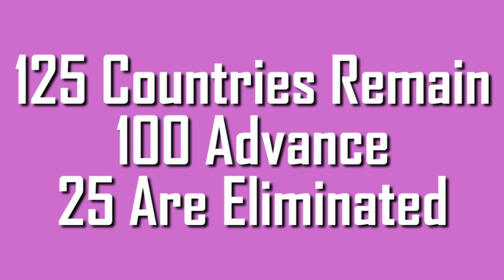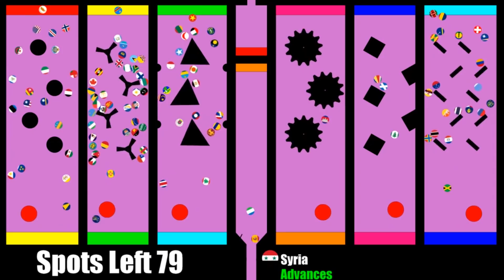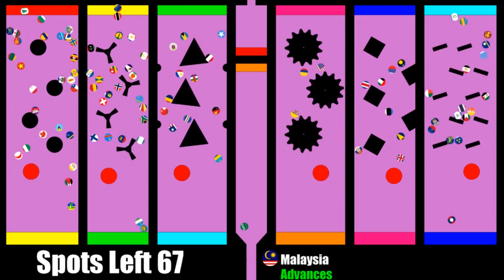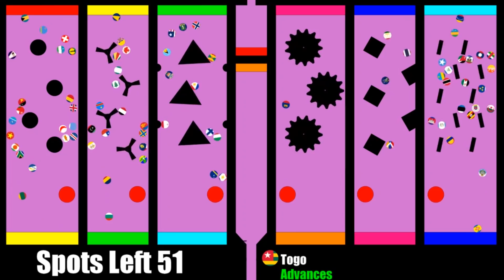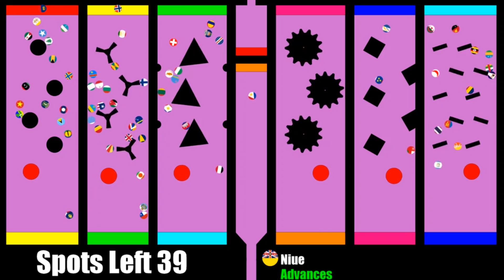2020 World Cup Marble Race - Part 7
Welcome to Part 7 of the 2020 World Cup Marble Race!

This years race has every habitable country, territory and dependency in the world. Antarctica has also made a return. Round 7 continues with 125 Marbles. Only 100 will advance to Round 8!

Which countries are you cheering for?